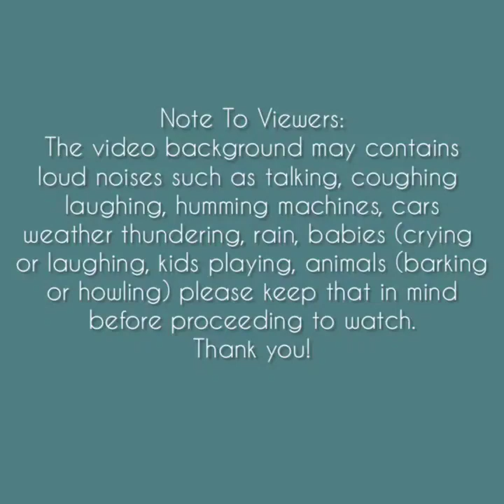Asmr | Ice Stick Eating Sounds [Solo: 108] Compilation